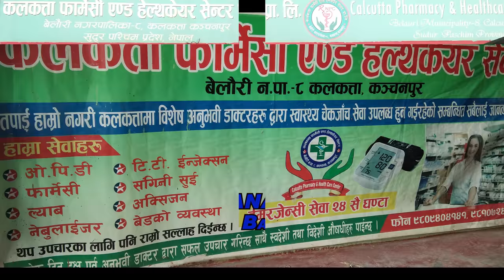TOF HAI KI GOLA // Sant Kumar Rana Ft.Shyam Kumar Rana/Parwati Rana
TOF HAI KI GOLA

Warning: हाम्रो जानकारी र अनुमति बिना डाउनलोड गरी अन्य कुनै पनि प्रयोजनका लागि अरु YouTubeमा अपलोड गरेको पाईएमा प्रचालित राष्ट्रिय तथा अन्तरराष्ट्रिय कानुन बमोजिम कडा भन्दा कडा कारबाही गरिनेछ Thank You. RANATHATU SALIMA

Audio:
♪♪Lyrics/Music – Ram Dev Rana(Sagar)
♪♪Vocal – Sant Kumar Rana(Santu)
♪♪Arrange/Mix/Mastering – Sunil Sagar
♪♪Studio– Karnali Audio/Vedio Recording Studio (Attariya)

►Direction/Concept: Shyam Kumar Rana
►Artist – Shyam Kumar Rana/Parwati Rana
►Camera/Edit: Bibek Rana
►Mackup: Hasina Rana

Post Production–  RANATHARU SALIMA
Digital Marketing – RANATHARU SALIMA

यस च्यानल मा रहेका भिडियो , अडियो गीत जथाभावी डिजे मिक्स गर्ने तथा Video हरु Download गरी अन्य YouTube तथा फेशबुक (Facebook) मा upload गरेको पाएमा प्रचलित कानुन बमोजिम कडा भन्दा कडा कारबाही गरि क्षतिपुर्ति समेत असुल गरिनेछ ।